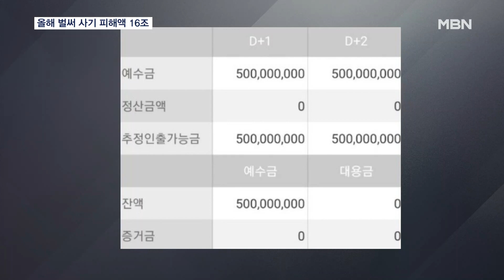올해만 피해액 16조·검거자 16만 명…사기꾼 판치는데 약한 처벌? [MBN 뉴스센터]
【 앵커멘트 】
  (보신 것처럼) 최근 남현희 전 펜싱 국가대표의 재혼상대인 전청조 씨가 30억 원대의 사기 범행을 저질러 떠들석하죠.
  이런 사기 범죄로 인한 피해금이 올해 10월까지 벌써 16조에 달하는데, 처벌이 약한 것 아니냐는 지적이 계속되고 있습니다.

【 기자 】
  강연 등으로 알게된 사람들에게 투자금 명목으로 28억 원 가까이 가로챈 혐의로 구속 기소된 전청조 씨.

▶ 인터뷰 : 전청조 (지난 10일)
- "피해자분들께 죄송합니다."

  전 씨에게 당한 피해자는 사건이 경찰에 접수된 뒤에도 계속 늘어 23명에 달합니다.

  60대 여성 A 씨도 전 씨가 저지른 사기 범행처럼 고가의 아파트에 사는 모습을 보여주고, 의사 출신의 자산운용가라며 투자를 유도한 한 남성에게 속아 사기를 당했습니다.

  비상장 주식에 투자하면 돈을 벌 수 있다는 말에 5억 6천 만원을 넘겼지만, 남성의 직업과 수익은 모두 가짜였습니다.

▶ 인터뷰(☎) : A 씨 / 사기 피해자
- "'모든 걸 변제해주겠다. 집으로 오라'고 했는데 그 집 동 호수도 아니었어요. 다시 나와서 또 이 짓을 하지 못하게 엄한 처벌을 받는 게 제 희망이고…."

  경찰이 올해 검거한 사기 피의자 수가 16만 명에 달하고,

  피해규모는 16조원 가까이 되는데, 2년 전 한 해동안 집계된 사기 피해규모를 넘겼습니다.

  이처럼 사기 범행은 꾸준히 발생하고 있지만, 양형기준을 살펴보면 5억 원 이상, 50억 원 미만의 피해를 발생시킨 사기 범죄는 죄가 무겁더라도 최대7년형입니다.

▶ 인터뷰(☎) : 김규현 / 변호사 (법무법인 평안)
- "(사기 범죄는) 강도라든가 하는 강력범죄보다 아무래도 형량이 낮게 선고되는…. 구체적이고 개별적인 사안을 따져가면서 형량을 정해야…."

  사기를 저지른 피의자보다 피해자들이 더 고통스러운 상황을 바꿔야 한단 목소리가 커지고 있습니다.